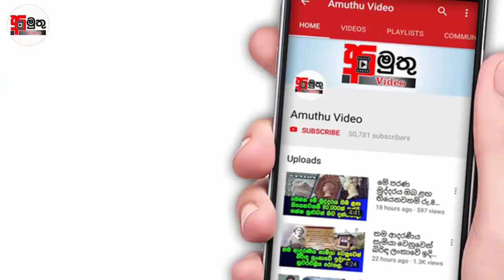ප්‍රධාන උළුවස්සේ ඉහළින් සීවලී රූපයක් එල්ලා තිබෙනවාද එය නොකළ යුතු දෙයකි , ඔබ අනිවාර්යෙන්ම නරඹන්න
මිනිසා විසින් අතීතයේ සිටම පුද පූජා සඳහා පහන් දැල්වීම සංස්කෘතිය හා බැඳුණු උතුම් වූ ලක්ෂණයක් ලෙස අඛණ්ඩව පවත්වාගෙන එනු ලබයි. ලොව කොතරම් නවීකරණය වී ඇතත් විද්‍යාත්මක සොයා ගැනීම් කළත්, අප නොදන්නා බොහෝ දේ අප අවට කොතෙකුත් තිබෙන්නට පුළුවන.අද සමාජයේ බොහෝදෙනා නිවෙස් අසල පහන් පැලක් හදා දෙවියන්ට පහන් තබති. නැතහොත් නිවෙස් තුළ බුදුන් වහන්සේට පහන් ආලෝක පූජාව පවත්වති.දෙවියන්ට පහන තැබීමේදී කළ යුතු නිවැරදි ක්‍රියා පිළිවෙත් මෙන්ම අති උත්තම බුදු පියාණන් වහන්සේට පහන තැබීමේදීත් එම ක්‍රියාවලිය නිවැරදිව කළ යුතුය. එහෙත් වර්තමාන සමාජය දෙස බලන විට මෙම පහන් දැල්වීම හරි හැටි අවබෝධයකින් තොරව සිදු කරන අයුරු දැකගත හැකිය. පිළිවෙත සහ පිළිවෙළ නොදැන කරන්නා වූ පහන් දැල්වීම තුළින් තමන් කොපමණ භක්තියෙන් තමන් එම ක්‍රියාවන් ඉටුකළ ද එයින් අපේක්ෂා කරන ප්‍රතිඵලය ලැබිය නොහැක.